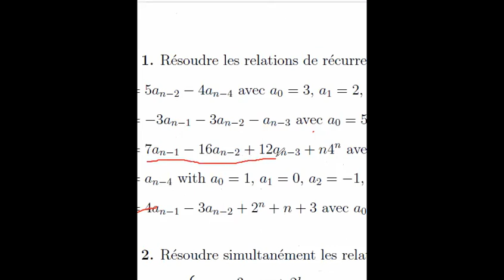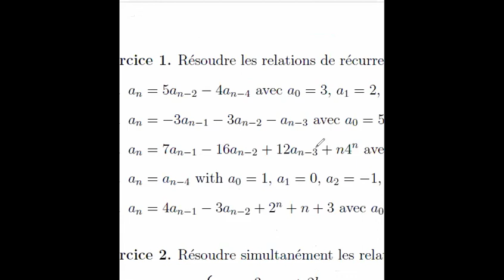TD4 Ex1 3